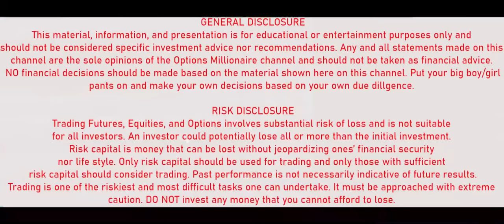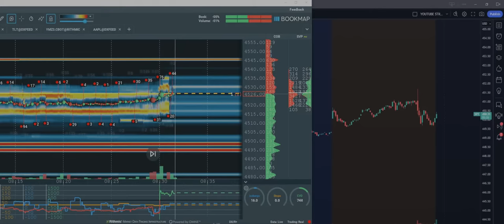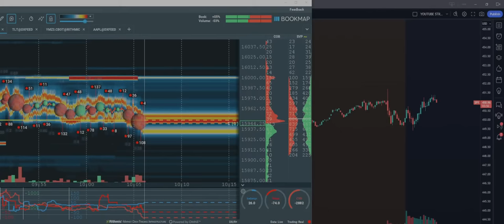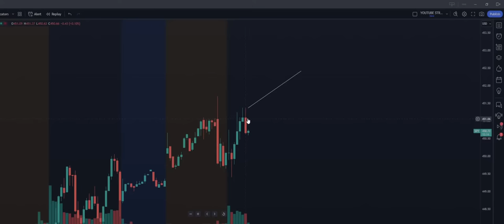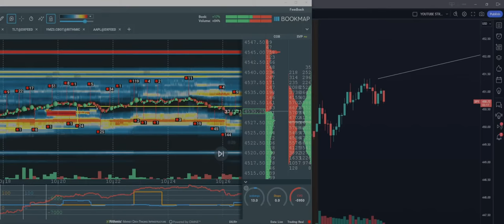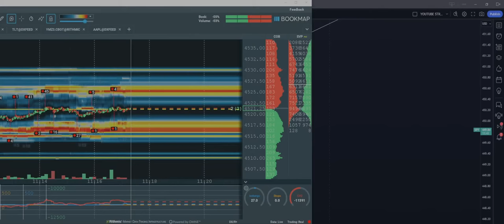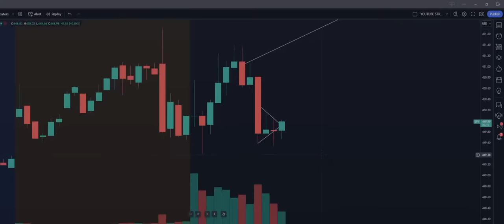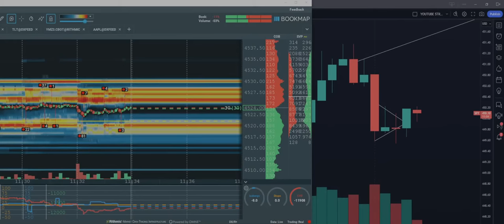Live Trading & Education - November 15, 2023